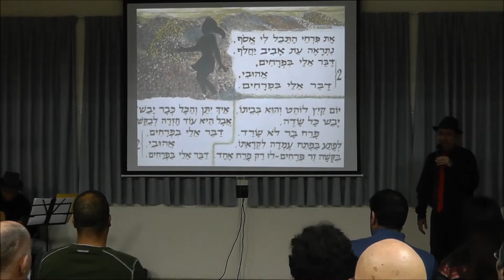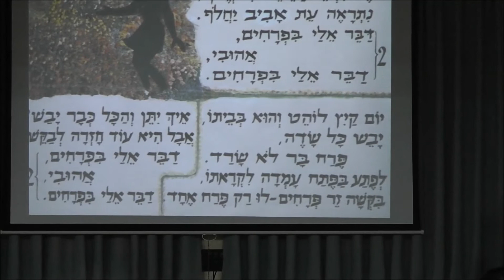מועדון הזמר עונות השנה - דבר אלי בפרחים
דבר אלי בפרחים. מועדון הזמר עונות השנה 12/12/2013 במודיעין. שר: חיים ברליאה. נגנים: יובל טרגר ועופר שפיצר. בהשתתפות פעילה של הקהל.